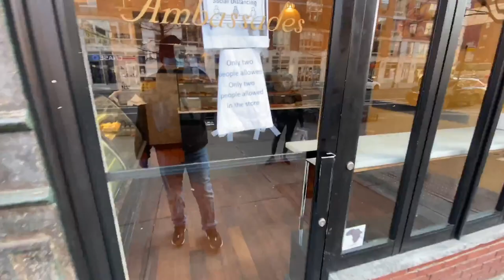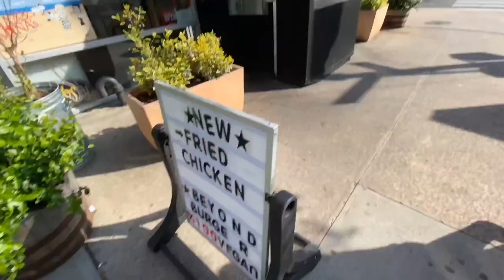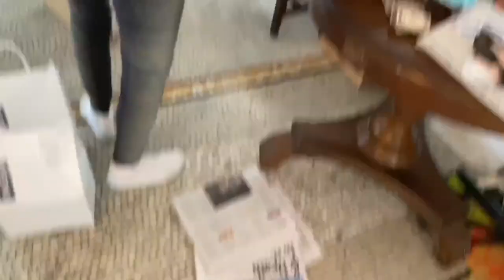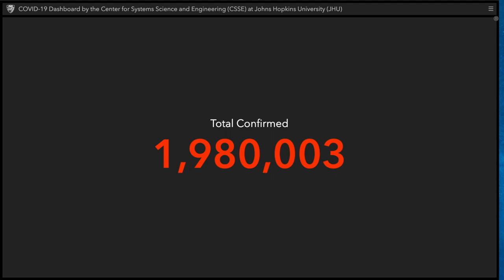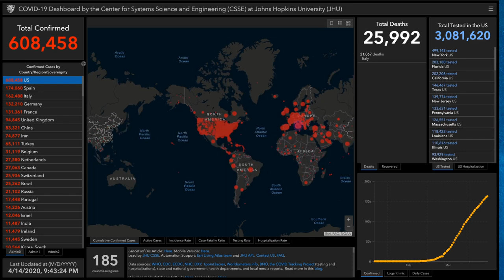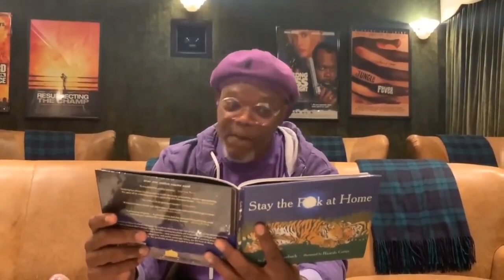Alex Bennett’s Ramble 4-14-20 (from YouTube)